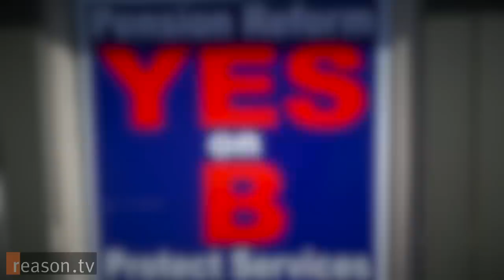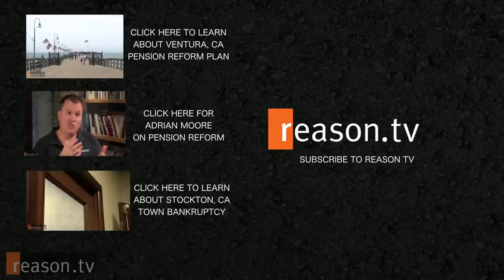How San Jose Took on the Unions and Saved Millions Through Pension Reform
"If a government can’t provide the core basic services, it’s failed in it’s mission," says Pete Constant, a former member of the San Jose City Council who advocated for sweeping pension reform. "Our city had been in many years of budget deficits and there were many more coming in the future. And I just thought the financial decisions had been terribly made."

Constant became involved in city politics after an injury ended his 14-year career with the San Jose Police Department. Once in office, he found that San Jose’s pension liabilities were rapidly devouring the city budget. "In a 10 year period from the year 2001 to the year 2011, the city of San Jose’s pension costs rose from [approximately] $72 million a year to $245 million dollars a year," Constant explained. "We really had just one area to look at."

The financial situation in San Jose became so dire that officials had to slash city employee salaries and shut down brand new public facilities—including a police subdivision and four libraries—because they did not have the money to staff and operate the buildings. But these cuts weren’t enough to get San Jose’s massive debt problem under control, so members of the city council began looking at pension reform measures to contain rising costs.

The result of these efforts was Measure B, which reduced retirement benefits for new city employees and required current employees to either contribute more of their paychecks toward their retirement benefits or agree to receive reduced benefits in the future.

The 2012 ballot measure passed with 69 percent of the vote, but was immediately met with legal challenges from labor groups who claimed the law violated previous rulings that prohibit the reduction of active government workers’ benefits. In 2013, a Santa Clara Superior Court judge struck down some provisions of the reform measure. Yet enough of the law was left intact to realize significant savings for the city, Constant says.

"In just implementing the new tier for new employees the city is already saving over $20 million per year," he says. "We’ve been able to open every one of those closed libraries. We’ve been able to start repairing our streets. We’ve been able to do a number of things that we weren’t able to do just two short years ago."

San Jose’s experience with pension reform offers other financially stressed cities a model for change. But before other municipalities tackle reshaping retirement benefits, Constant advises them to educate themselves about the problem to better communicate with constituents. "We had to do a lot of education," Constant says. "But once we were able to bring it down to an understandable level and talk to people, the people really began to get it."

Produced by Alexis Garcia. Camera by Alex Manning and Paul Detrick.  Music by Podington Bear.